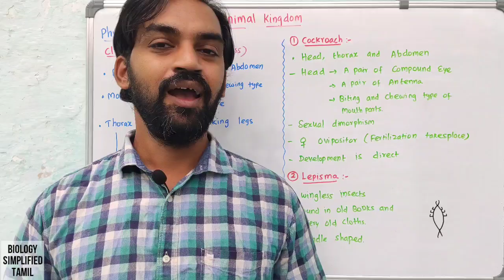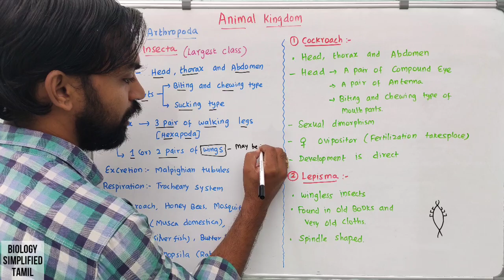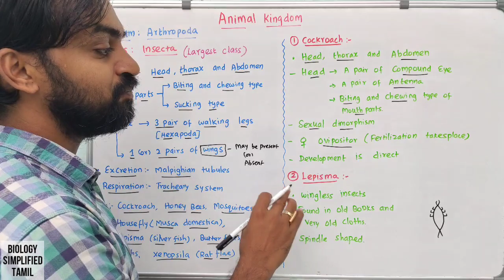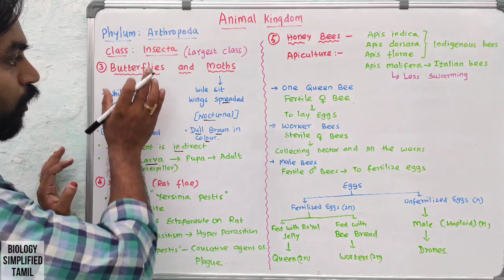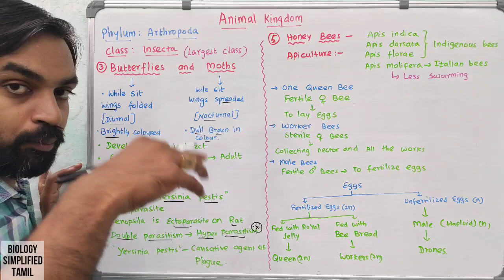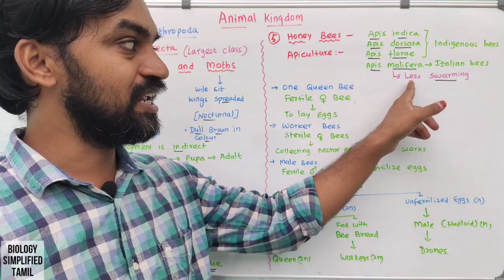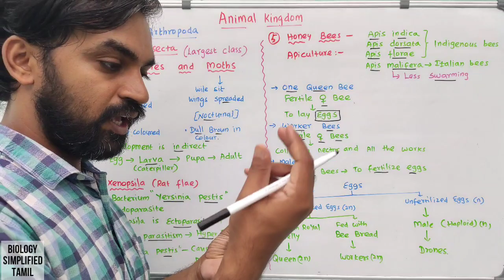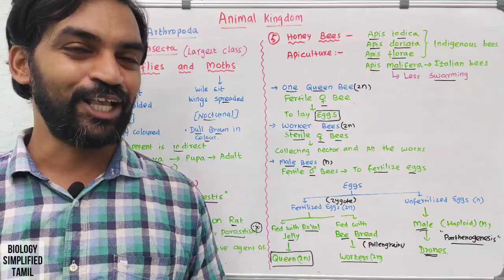Animal Kingdom | Part 15 | Phylum : Arthropoda | Class : Insecta